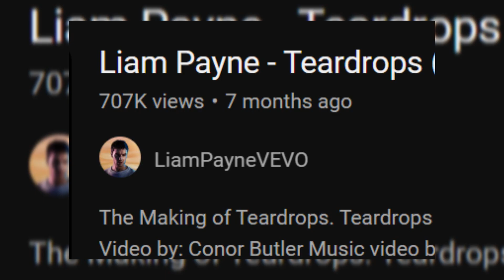EGYPTS CHILD: PART 52 (LIAM PAYNE)